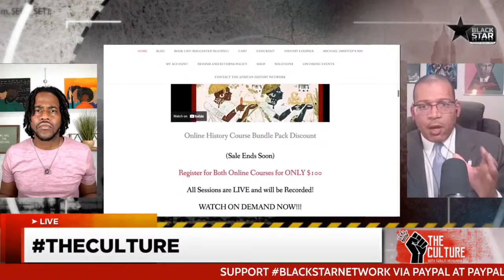Reparations for Black Californians could cost $800 Billion Economists say for decades of Racism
Reparations for Black Californians could cost $800 Billion Economists say for decades of Racism - Michael Imhotep on 'The Culture' with Farajii Muhammad on The Black Star Network 3-30-23 (Did you miss Class, Sat. 4-15-23, 2pm EST - REGISTER NOW & WATCH the Course)

It could cost California more than $800 billion to compensate Black residents for generations of over-policing, disproportionate incarceration and housing discrimination, economists have told a state panel considering reparations.

The preliminary estimate is more than 2.5 times California's $300 billion annual budget, and does not include a recommended $1 million per older Black resident for health disparities that have shortened their average life span. Nor does the figure count compensating people for property unjustly taken by the government or devaluing Black businesses, two other harms the task force says the state perpetuated.

Next CLASS Sat. 4-22-23, 2pm EST, "Ancient Kemet, The Moors, The Maafa: Understanding The Trans-Atlantic Slave Trade What They Didn't Teach You In School WINTER 2023". LIVE 12 Week ONLINE CLASS taught by Michael Imhotep, Radio Show host, Researcher, Lecturer, Historian and founder of The African History Network.

This is a 12 WEEK, 20 Hour Online Course that will normally meet on Saturdays 2pm EST. This Class Session is ONLY $10. You don't have to be present in Class. As soon as you register you can watch BONUS CONTENT. WATCH NOW!!!

This class will be LIVE and will be available to view ON DEMAND. You don't have to be present for the Live Class.

1st Class ‘Ancient Kemet (Egypt), The Moors & The Maafa: Understanding The Trans-Atlantic Slave Trade What They Didn’t Teach You In School’, Next Class Starts Saturday, 4-22-23, 2pm EST.

2nd Class ‘From The Civil War To Civil Rights Movement & Black Power (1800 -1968) Next Class Starts Sunday, 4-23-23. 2pm EST.